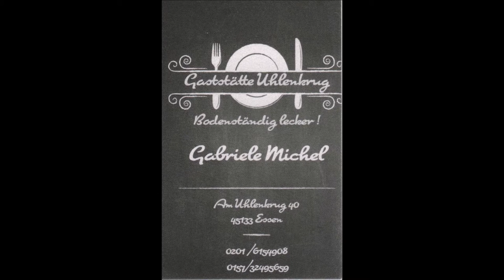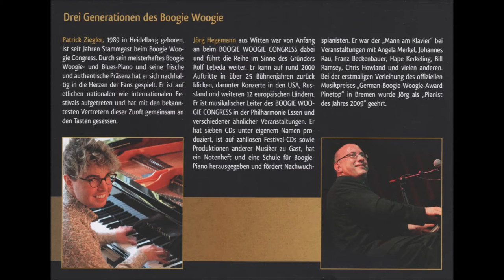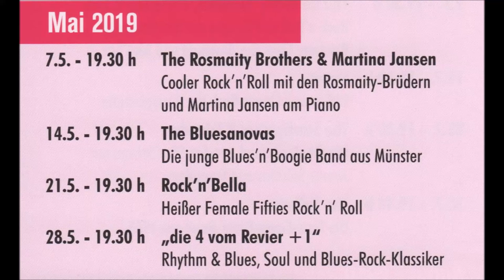Gaststätte Uhlenkrug * Live Music * Tanz in den Mai * The Starfighters & Friends * 7 * 30.04.2019